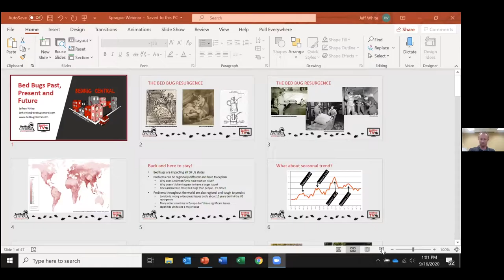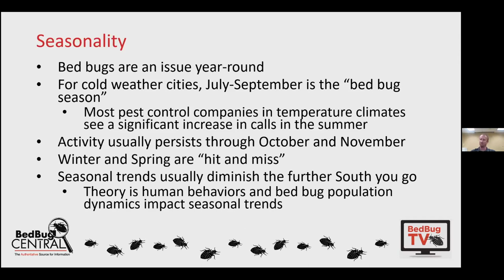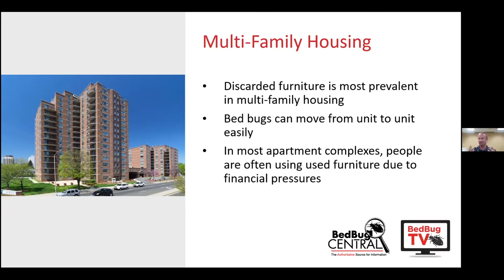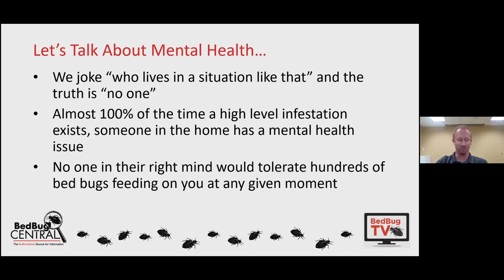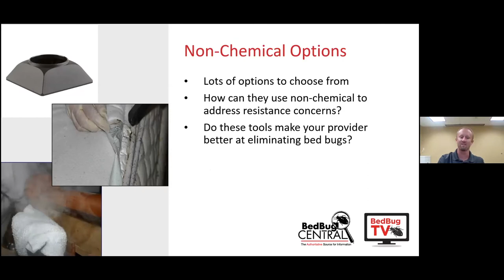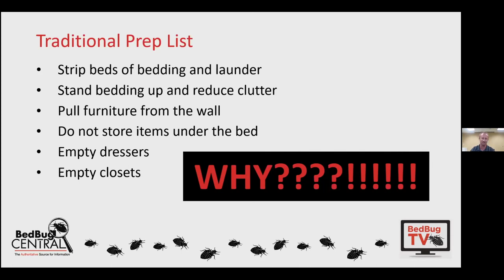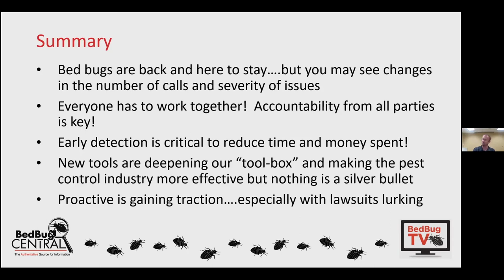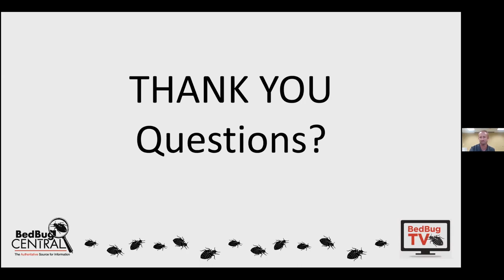Sprague Spotlight Series: Bed Bugs- Past, Present & Future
Jeff White, technical director at Bed Bug Central, joins Ross to discuss the history and future of bed bugs.